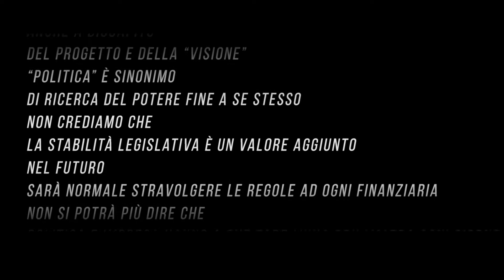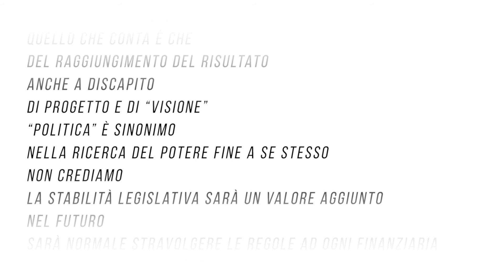Video di apertura di Ci Interessa - Visione, stregia, politiche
Il video palindromo che ha aperto i lavori del 45° Convegno di Santa Margherita Ligure dei Giovani Imprenditori di Confindustria